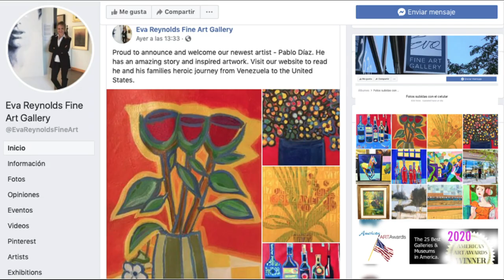Pablo Diaz Carballo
Contemporary art - Original paintings - Conceptual Art